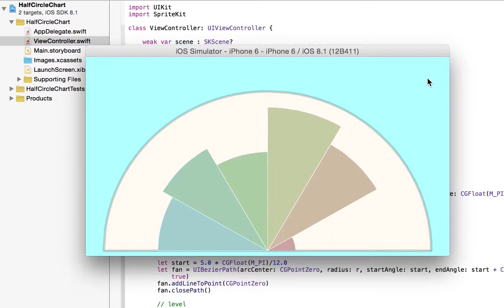Today's iOS sample no.769 half circle chart